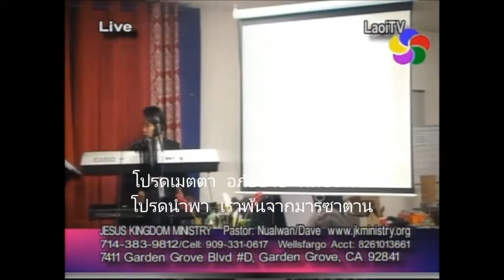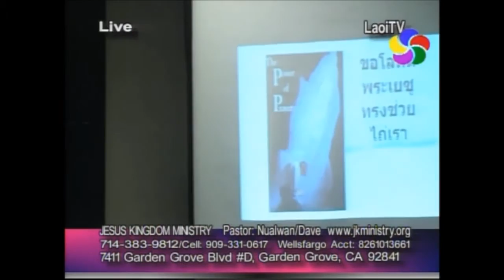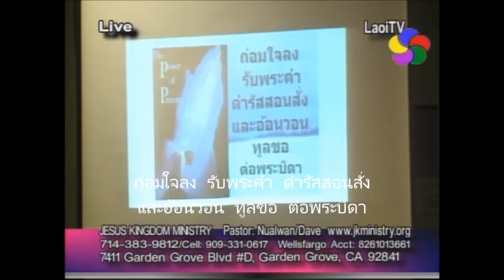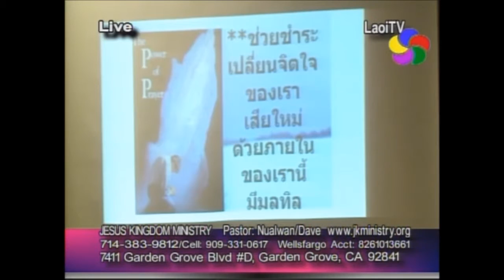เพลงถ่อมใจลงคาราโอเกะ โดย Salt of the World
U-Tube   Salt of the World
Facebook    Salt of the World or Nualwan Zithisakthanakul
Salt of the World (Matt 5:13)